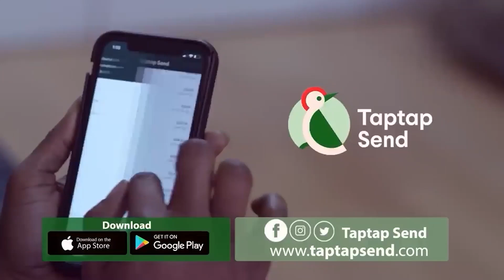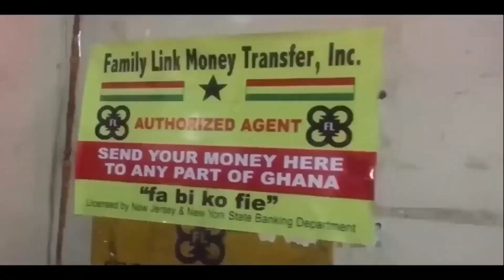Serious Lessons from this